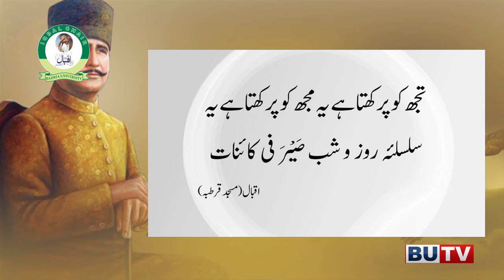Hikmat - e - Iqbal | EP 04 | Part 1| مسجدِقرطبہ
Iqbal, the Hakeem ul Ummah (Sage of the Nation) learned hikmat through his vast exposure with the wisdom of East and West. From this episode, Dr. Habib ur Rehman Asim starts his explanation of Iqbal's powerful and great poem  مسجدِقرطبہ. This episode sheds light on the two selected asha'ar of the poem.